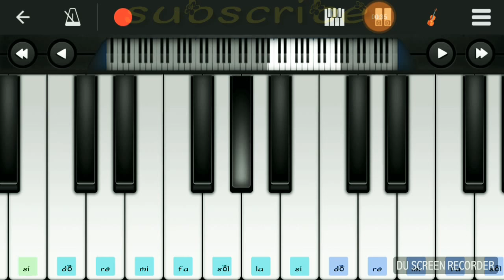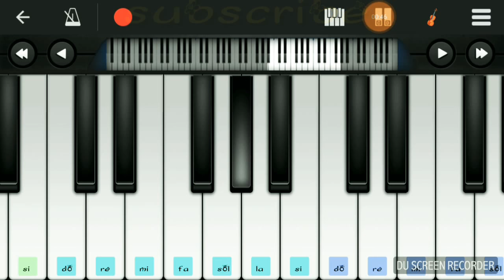Hat ja tau pache ne piano slow version.{veere wedding movie }